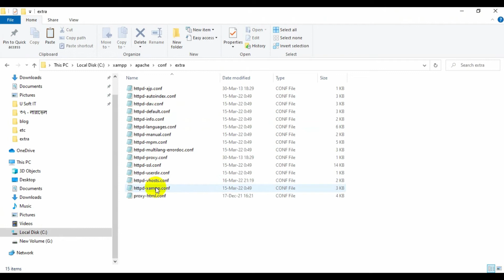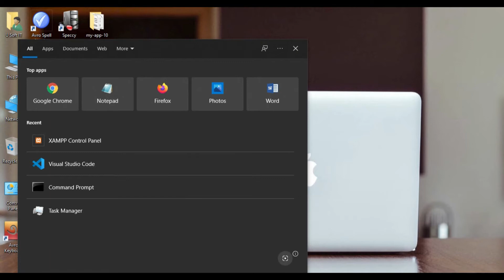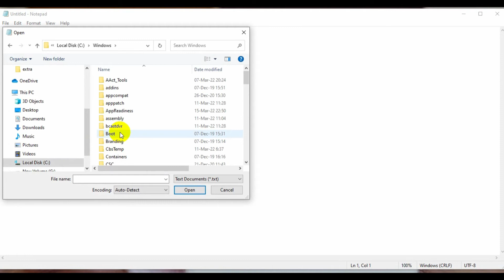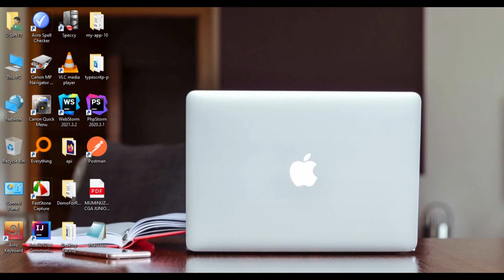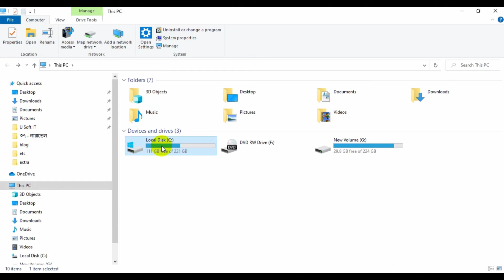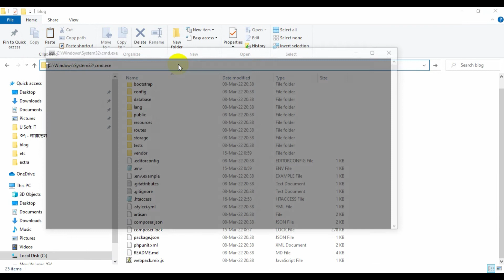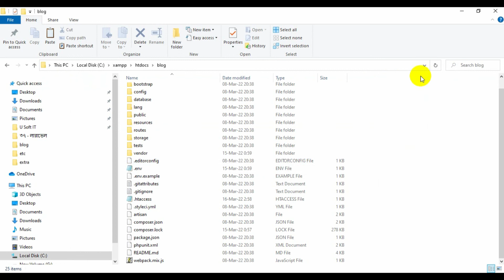How to Create Virtual Host in XAMPP on Windows | Laravel Bangla Tutorial | EP-02 | Moneruzzaman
How to Create Virtual Host in XAMPP on Windows | Laravel Bangla Tutorial | EP-02